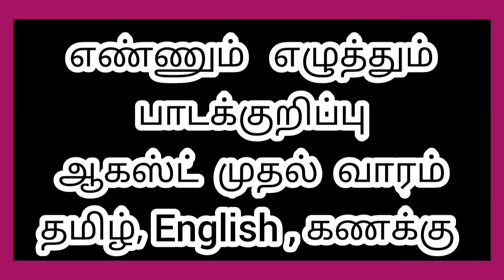August 1 week Lesson plan Ennum Ezhuthum